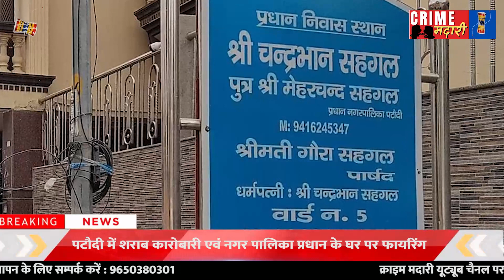शराब-गैंगस्टर-गोली # gangwar in Gurugram# Pataudi# liquor business# Lawrence Bishnoi# Goldy Barar#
शराब-गैंगस्टर-गोली # gangwar in Gurugram# Pataudi# liquor business# Lawrence Bishnoi# Goldy Barar# Extortion !